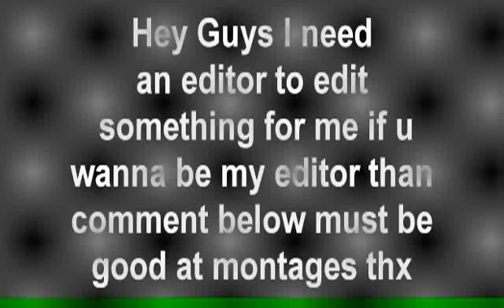I NEED AN EDITOR!!! (TheHitman690)